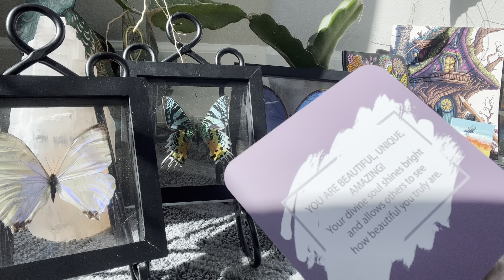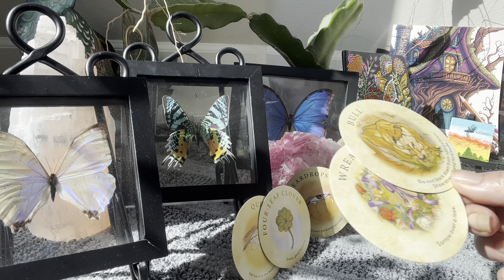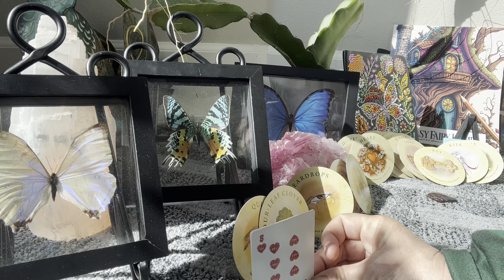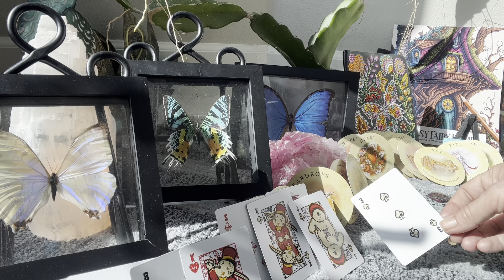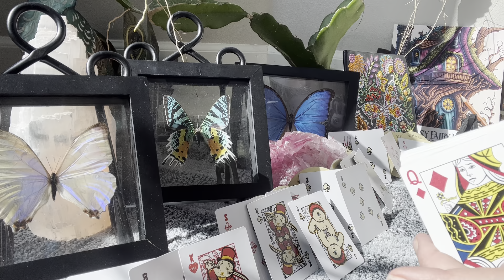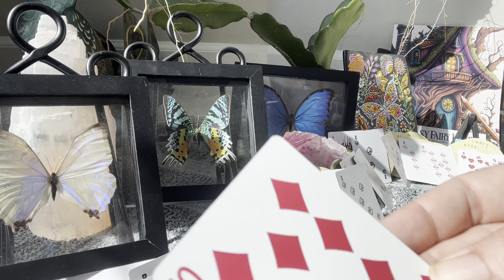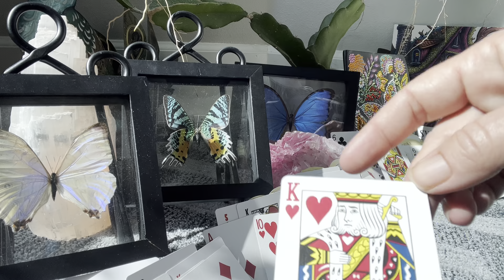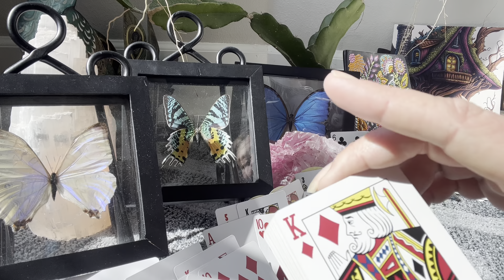Teardrops 🐦 Deep Sorrow ☹️ “ You are Surrounded by Love 💗 “ 808 A Vacation or Reunion 😎 🔑